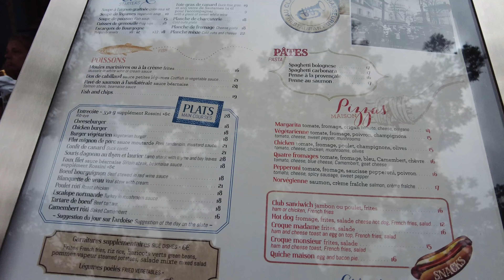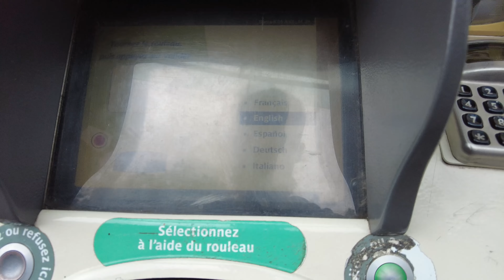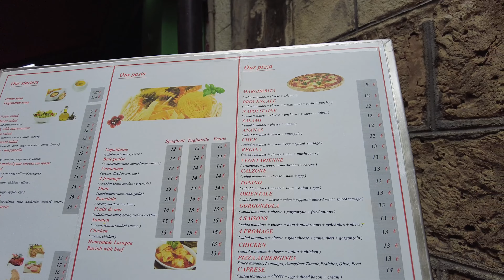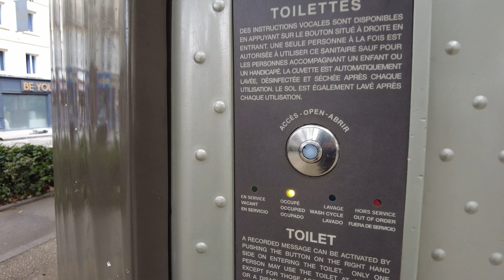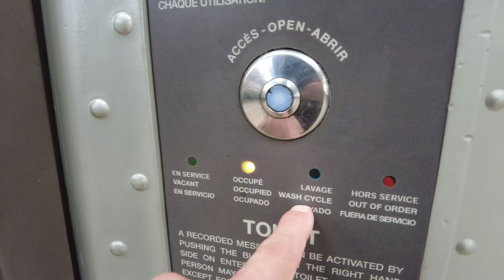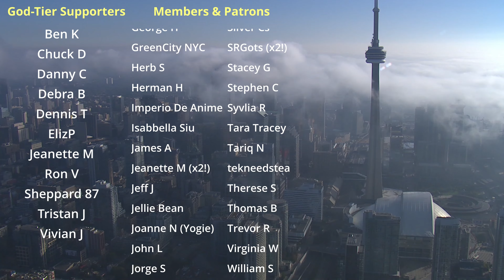Paris Walk | Sacre Coeur, Montmartre & Moulin Rouge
A walk around the famous Sacré Cœur Basilica in Paris, France. I take in a stunning view of the city and swing past the Place de Tertre which is known for its cafes and artists. Then it's through the Montmartre neighbourhood down to Moulin Rouge.

Recorded in 4K at 60 FPS on Saturday, August 5, 2023.